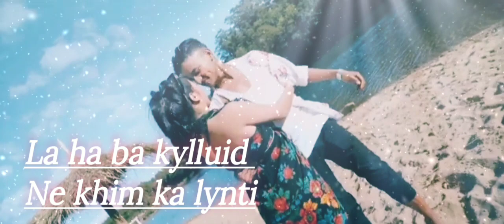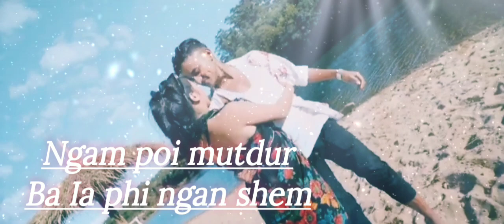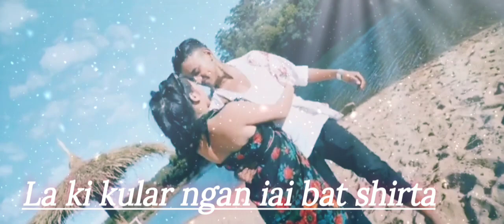Khasi song by Micky Lyngdoh & Ibapyntngen Syiemlieh